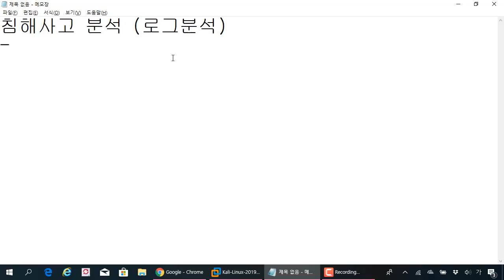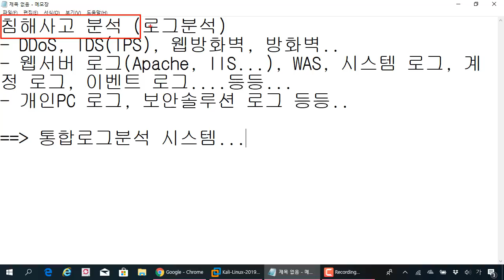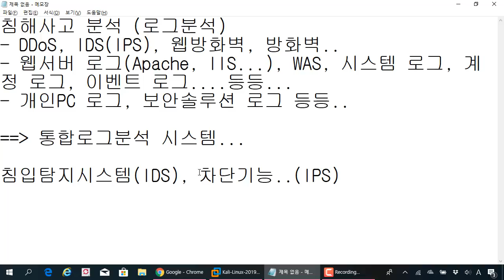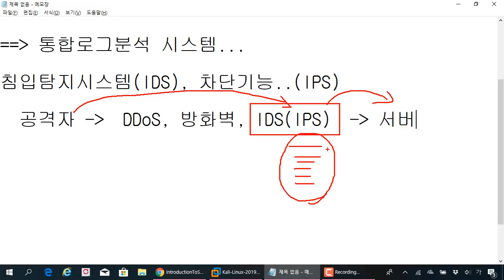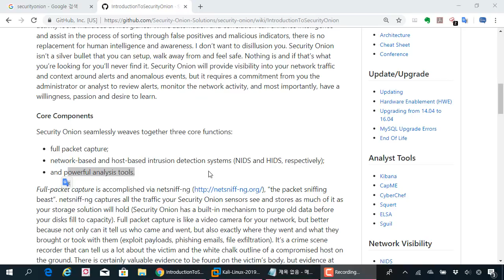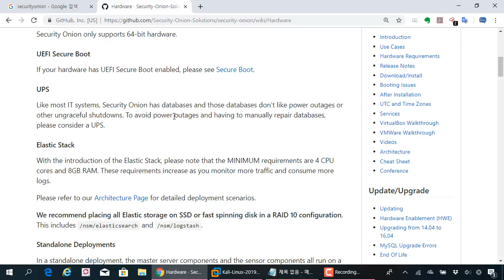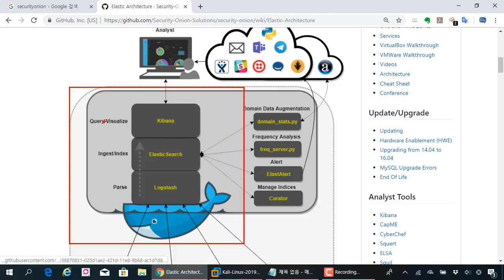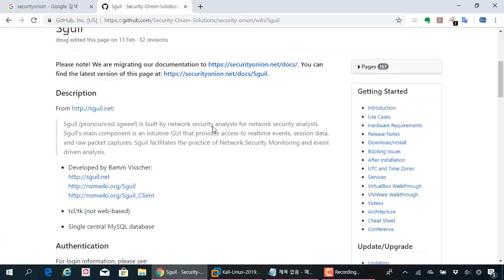침해사고 분석 - 통합로그분석의 의미와 Security Onion 오픈 소스 리뷰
보안프로젝트 )에서 제공하는 IT보안 강의입니다. 이번 강의 주제는 "침해사고 분석 - 통합로그분석의 의미와 Security Onion 오픈 소스 리뷰" 입니다.